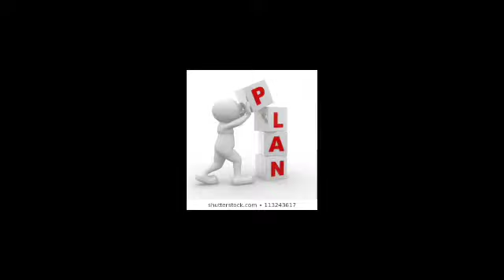आपके वेतन में होने वाली है कटौती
क्यों होने वाली है आपके वेतन में कटौती!